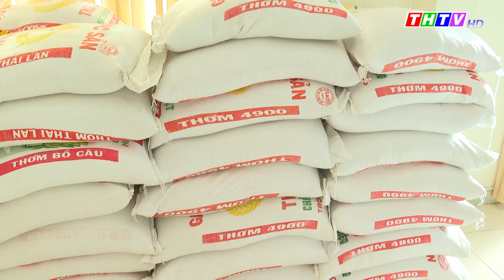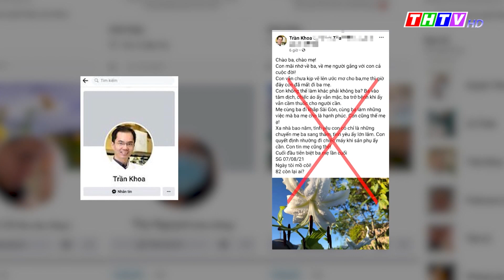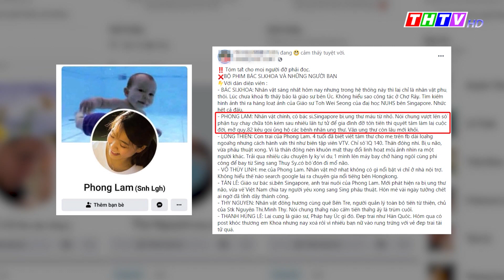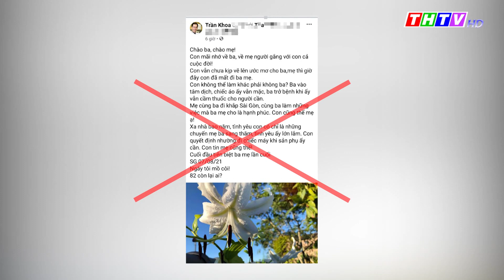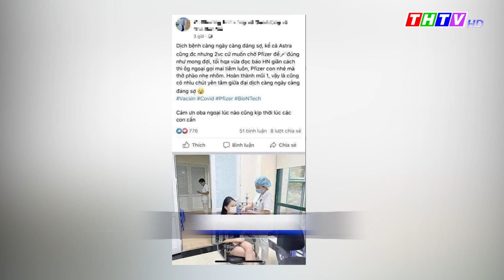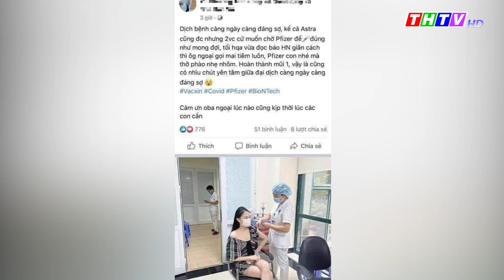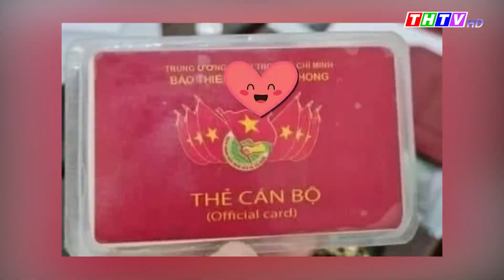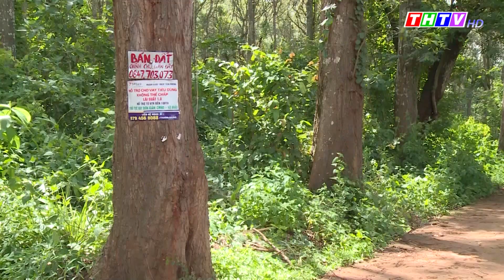TP.HCM muốn san sẻ vắc-xin Sinopharm với các địa phương |Trà Vinh hôm nay 10/8/2021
Trà Vinh: Hỗ trợ 6 tấn gạo và nhu yếu phẩm thiết yếu cho TP.HCM
Xử phạt 2 chủ tài khoản Facebook liên quan vụ “bác sĩ rút ống thở”.
Xử phạt cô gái lên mạng khoe “có thẻ đỏ quyền lực”
TP.HCM: Chạy xe từ quận 4 sang quận 1, người phụ nữ “3 không” bị xử phạt 2,6 triệu đồng
Chủ tịch phường ký giấy phạt Bí thư phường 2 triệu đồng vì ra ngoài “quên” khẩu trang